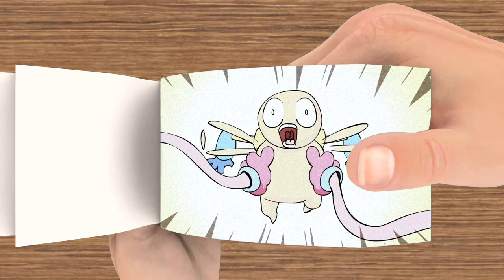Mommy Long Legs kisses Player - Poppy Playtime chapter 2 - Flipbook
Mommy Long Legs kisses Player  - Poppy Playtime chapter 2 in Flipbook Animation